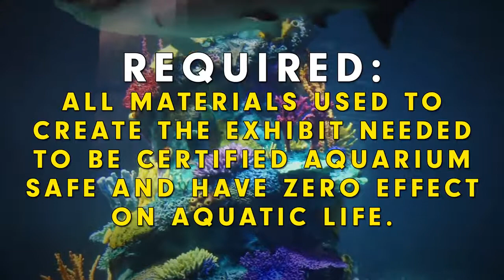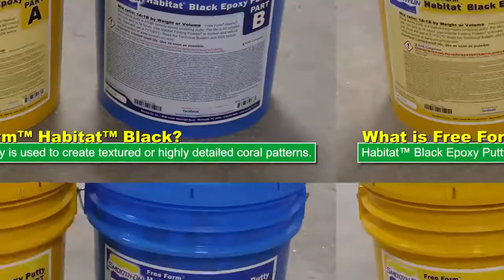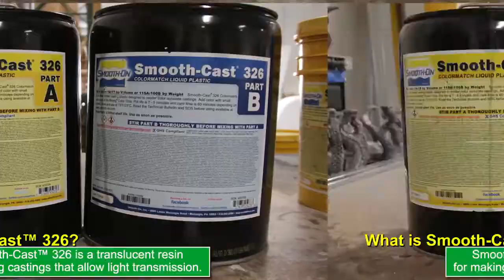Самая большая новогодняя елка для акул